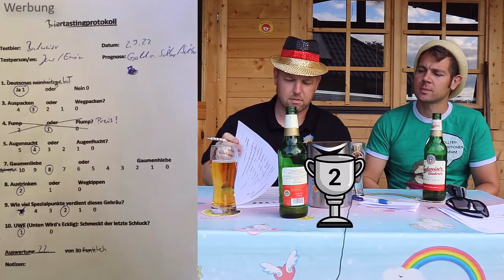Budweiser Bier Test 🍺 Lagerbier hell Test Bier Tasting von Zuhause 🍻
"BUDWEISER
Budweiser is a medium-bodied, flavorful, crisp American-style lager. Brewed with the best barley malt and a blend of premium hop varieties.

In 2016, we made a commitment to brew every Budweiser with 100% renewable electricity by 2025. Since then, we have partnered with vendors across the world to create $1B in renewable electricity infrastructure, which included the largest Pan European corporate solar power deal in history. Our solar farm in Wales was part of that deal and generates enough renewable electricity to brew over a billion Budweiser’s a year."

Dabei ist es uns erstmal egal was genau wir testen:
- Apps
- Software
- physische Produkte
- Dienstleistungen
- bestimmte Methoden oder Techniken
- Freizeitbeschäftigungen